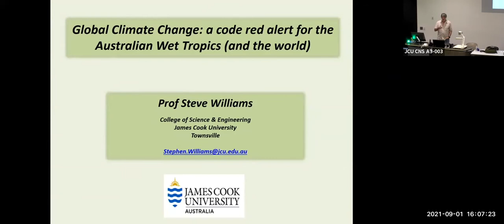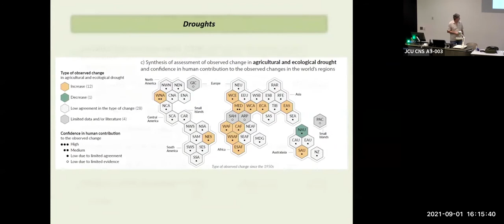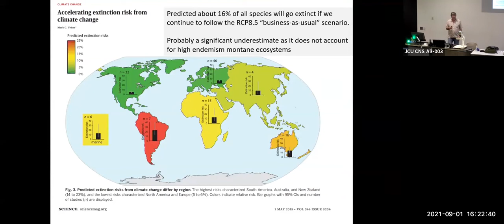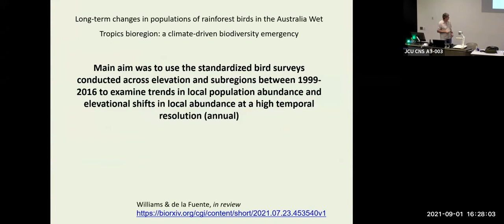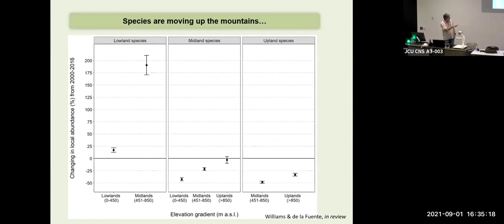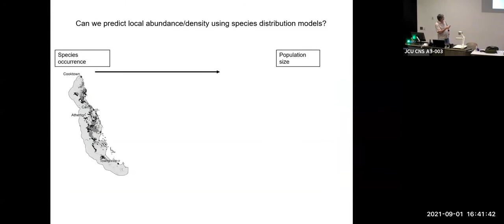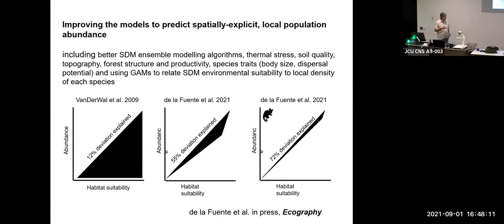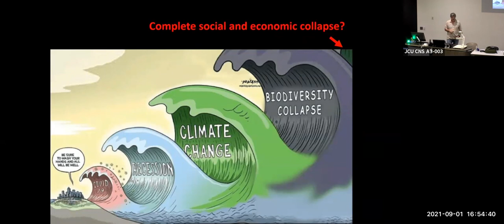Seminar 20 - Global climate change: a code red for the Australian Wet Tropics (….and the world)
Abstract: The recently released IPCC 6th Assessment Report has sounded the alarm even more stridently than previous reports. It has been described as a Code Red alert for the world and shows how close we are to serious irreversible damage to the global climate, natural ecosystems and our own well-being. Similarly, here in the Wet Tropics World Heritage Area we have progressed from concern, to serious worry over early predictions of impacts on biodiversity to empirical observation of declines in our species and the erosion of the Outstanding Universal Value of our world heritage areas. In this talk I will describe some of the latest trends we have been observing and some of the things we need to learn about in order to increase our resilience into the future.

Biography: Stephen (Steve) Williams is a Professor at James Cook University. Steve was one of the first to identify global climate change as a severe threatening process to biodiversity in the tropics, especially in mountain ecosystems. In 2006, he started the Centre for Tropical Biodiversity and Climate Change at James Cook University and was the inaugural Director for the first six years. He has over 150 publications, more than 30000 peer review citations, he is one of the most-cited global change biologists in the world. Steve was the inaugural Chair of the IUCN Climate Change & Biodiversity Specialist Group and chaired the Wet Tropics World Heritage Area Science Advisory Committee. His research has focussed on Australian tropical rainforest, however he now has an emphasis on establishing an Asia-Pacific climate change research and monitoring network.